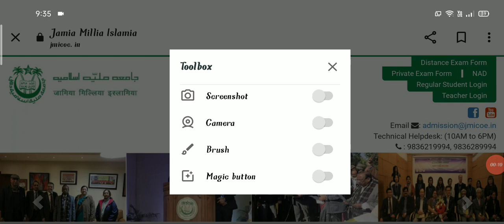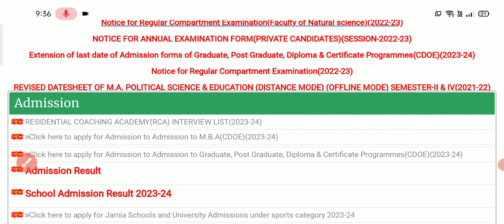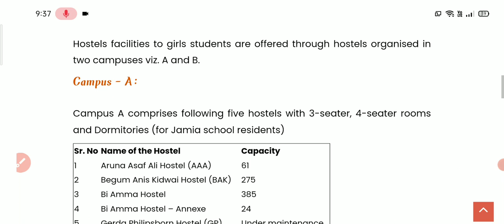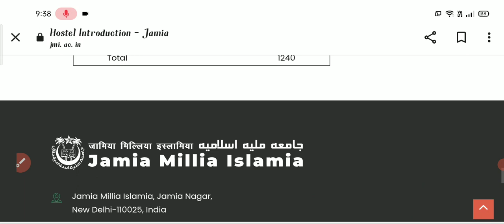Jamia Millia islamia RCA results/second third waiting list/notice for admission/hostel details